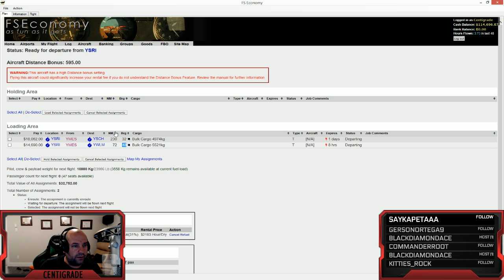FSEconomy in the A2A Constellation. First triple leg quick turnaround at YSRI and takeoff to YWLM.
Completed a triple leg set of 3 missions in FSEconomy using the A2A L049 Constellation. This is the first landing of the trip.